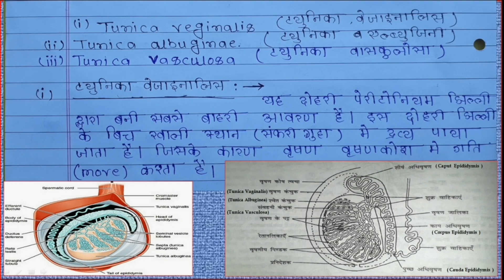Human Reproduction Lecture - 4 |12th/NEET/AIIMS/DIPLOMA| MaleReproductiveSystem | DK SIR BIOLOGY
(09) How to malaria test through Malaria kit |malariatest | मलेरिया किट के द्वारा मलेरिया जाँच कैसे करें
(13) क्या आप जानते है | HIV TEST के बारे में | नही तो इस वीडियो को अवश्य देखे !! By - DK SIR BIOLOGY
(18) Gk short trick vitamin, types of vitamin and chemical name in hindi by:- DK SIR
(19) Blood & types of blood lecture in hindi (रक्त, रक्त का प्रकार तथा रक्त समूह) BY DK SIR (BIO)
(20) Blood Group Test Theory lecture in hindi ( रक्त समूह को कैसे जांच करें ) BY DK SIR